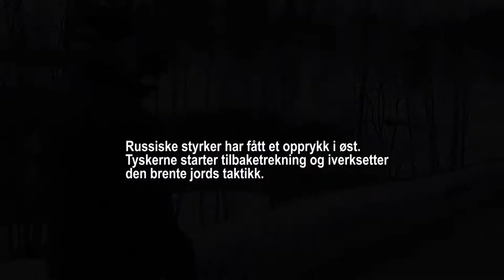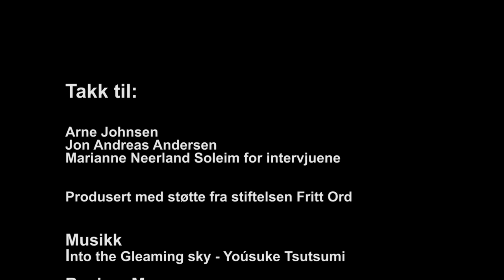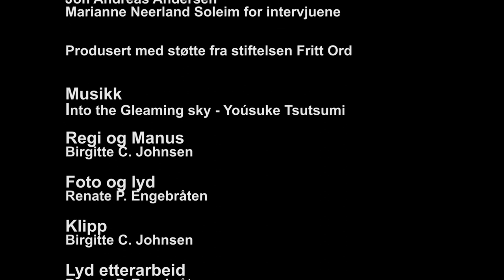Fangeleir Stalag 330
Altas ukjente historie
En film om russerfangeleiren Stalag 330 i Alta

Uit Campus Alta